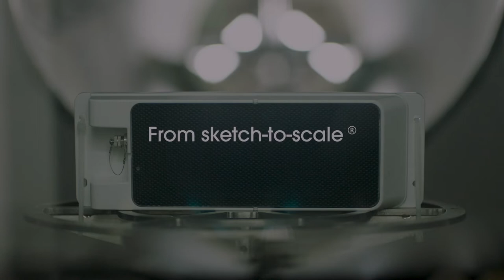Deploying faster with design-led manufacturing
Getting a product to market in a chaotic world requires flexibility and great partnerships. "All of us, materials providers, technology providers, manufacturers have to work together." "Gone are the days when the supply chain can be involved after the fact." These and more insights on how you can bring your products faster to market with design-led manufacturing.

[on-screen text]

Getting a product to market in a chaotic world requires flexibility

Nate Cho, Director of Connectivity Strategy & Ecosystems, Electrolux

Mathieu Boulanger, CEO, RocTool

Mark Messow, Group VP, Transformation Project Office, ABB

From sketch-to-scale®

Flex allows for rapid prototyping and development

Bill Gaussa, Head of Advanced Innovation, Philips Sleep and Respiratory Care

Kevin Brown, CEO and Co-Founder, Innit

[end on-screen text]

[transcript]

Looking at products as the overall offering as a whole experience not just the actual box itself.

All of us material providers, technology providers, manufacturers have to work together.

To me gone are the days when the supply chain can be involved after the fact, they have to be involved upfront in the solutions design, partnering with strategic EMS providers like flex for example is critical to have early involvement.

It's amazing to see a company like flex built something that enables my innovation team to build a
rapid prototype instead of building to just the final solution.

If we can reduce time to market, if we can reduce the cost by having standardized pieces, we can now get very advanced functionality, really rich experiences out in much less time and help manufacturers really focus on their brand, focus on their differentiation.

Now we can spend more time focusing on clinical outcomes for consumers, effectiveness for consumers and really benefit for consumers versus worrying about will this all fit in a package.

[end transcript]